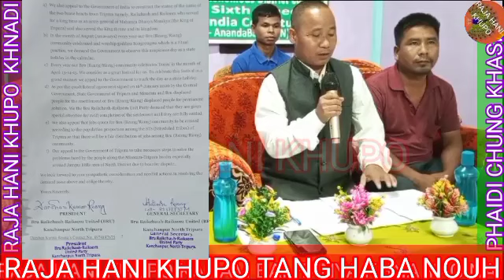SAROI NI KHUPO RAIKCHAUH -RAIKSOM UNITE BRU HING YE PARTY KTA BAIKHOUHA